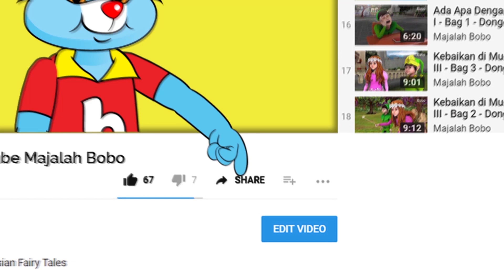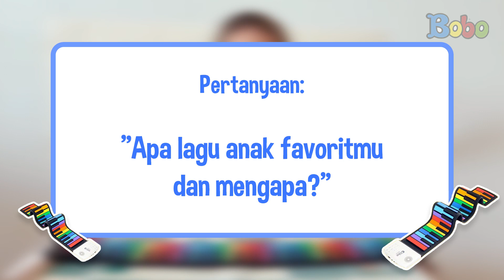Hand Roll Piano - Giveaway - Review olike Edu Toys Hand Roll Piano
Kuis Bobo olike Edu Toys Hand Roll Piano

Ikuti Kuis Bobo olike Edu Toys Hand Roll Piano, yuk!
Hadiahnya berupa olike Edu Toys Hand Roll Piano

2. Jawab pertanyaan berikut ini:
Apa lagu anak favoritmu dan mengapa?

Jawab dengan format tulisan: Nama_Kota_Jawaban

Tulis di kolom komentar video olike Edu Toys Hand Roll Piano, ya.

Jawabanmu ditunggu sampai 17 Oktober 2020, pukul 23.59 WIB.

Ayo ikuti kuisnya dan dapatkan hadiahnya!

Produser: David Togatorop
Editor: Sigit Purnomo, Iveta Rahmalia
Penulis Naskah: Cirana Merisa, Iveta Rahmalia, Sarah Nafisah
Videografer: Glent Bonefasio, Inggar Rivaldi
Animator: Muthia Mafhumah, Isabel Jennifer Suryawijaya, Adrian Vinny